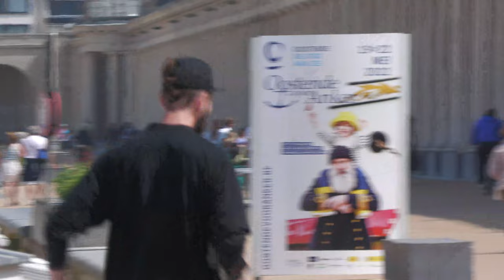SKATEBOARDING VLOG - BELGIEN | TAG 02 | 😍 TRAUM SKATE SPOT AM STRAND 😍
Park Merlo
Kon. Astridlaan 15, 8450 Bredene, Belgien

Replica van Paul hankar
Pr. Clementinaplein 58, 8400 Oostende, Belgien

Het Spilliaert huis Vzw
Kon. Astridlaan 7, 8400 Oostende, Belgien

monument of Leopold II in Ostend
8400 Ostend, Belgien

Bibliothèque Kris Lambert
Wellingtonstraat 17, 8400 Oostende, Belgien

Parking Renbaan Wellington
Sportstraat, 8400 Oostende, Belgien